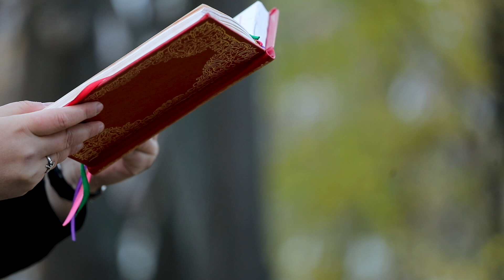День [291] ▪ ЄВАНГЕЛІЄ від Марка (13,24-31) ▪ СЕРЕДА ХХХІV тижня ▪ 16.02.2022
День [291] ▪ Євангеліє від Марка (13,24-31), СЕРЕДА ХХХІV тижня. Провадить молитовне читання священник - отець Віталій Храбатин.

За тих же днів, після того горя, сонце затьмиться, місяць не дасть свого світла, зорі спадуть з неба, і сили небесні стрясуться. І тоді узріють Сина Чоловічого, що йтиме по хмарах з великою силою й славою. Тоді він пошле ангелів і збере своїх вибраних із чотирьох вітрів, від краю землі до краю неба. Від смоковниці навчіться притчі: Коли віття її стає м'яким і пускає листя, знаєте, що близько є літо. Так і ви, коли побачите, що це здійснюється, знайте, що - близько, під дверима! Істинно кажу вам: Не перейде цей рід, доки усе це не здійсниться. Небо й земля пройдуть, слова ж мої не пройдуть.

Варто подивитися на нашому каналі:
1. ОНЛАЙН-ТРАНСЛЯЦІЇ з Патріаршого собору Воскресіння Христового УГКЦ у Києві (Богослужіння, Молебні, Катехизи, Реколекційні науки) ➨
2. МОЛИТВА з Папою Франциском з укр.перекладом ➨
3. Серія "ЖИВА ПАРАФІЯ" - це фільми про парафії УГКЦ, зняті зняті в різних частинах світу ➨
4. Воскресіння - ЖИВЕ РАДІО. Спілкування на будь-які теми, які цікавлять сучасну людину, але з позиції християнина ➨
5. Молебень за узалежнених та членів їхніх родин ➨